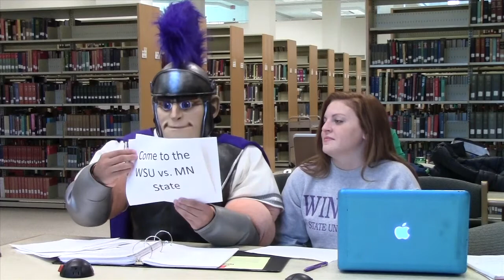Graduate Champions Scholarship Fundraiser 2014 Wazoo